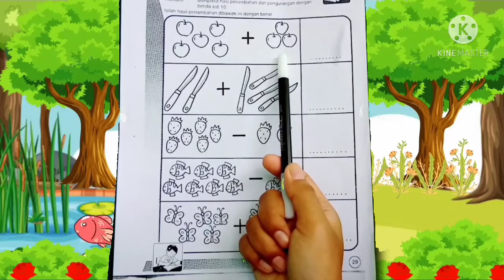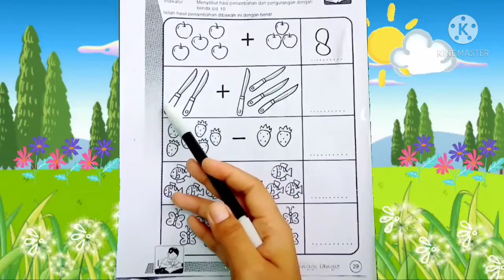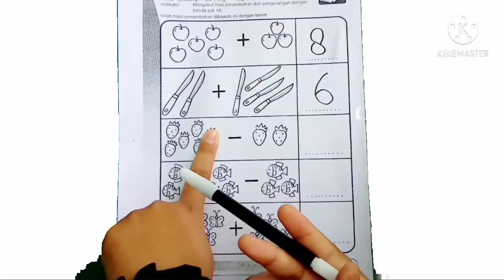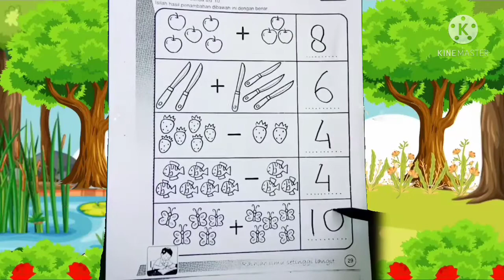BDR SENTRA PERSIAPAN TKIT ROBBANI KENDAL